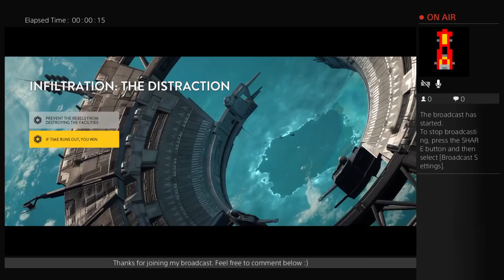Curtis' Live Rogue One Broadcast